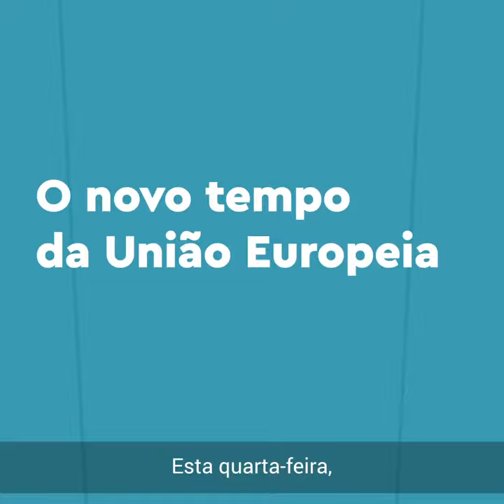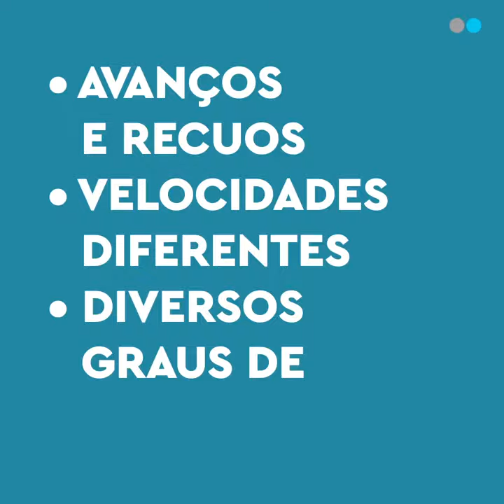O novo tempo da Europa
Na semana passada, o Reino Unido acionou oficialmente o artigo 50 do Tratado de Lisboa. José Manuel Fernandes explica porque é que este ato deve ser encarado pela União Europeia como uma oportunidade.